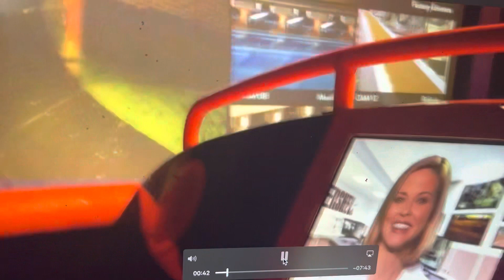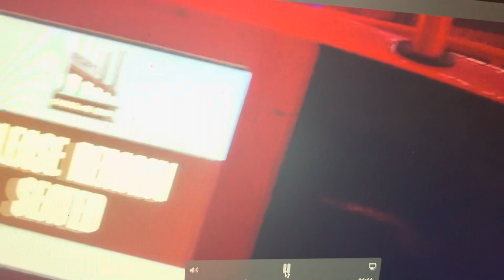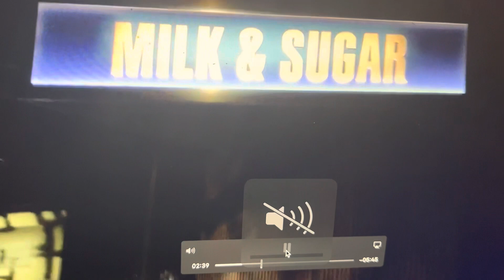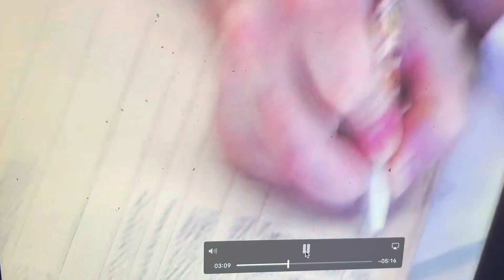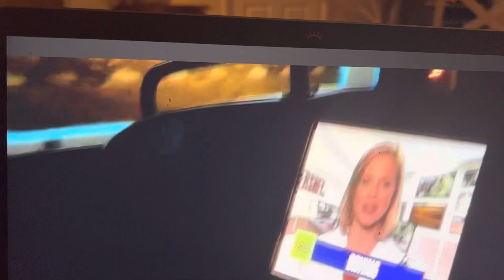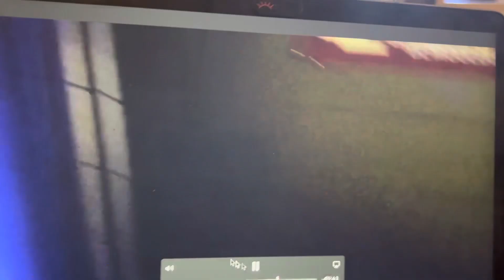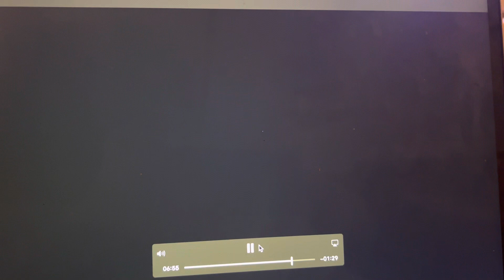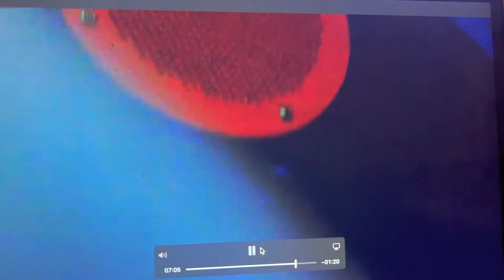We’re on a Hershey’s ride